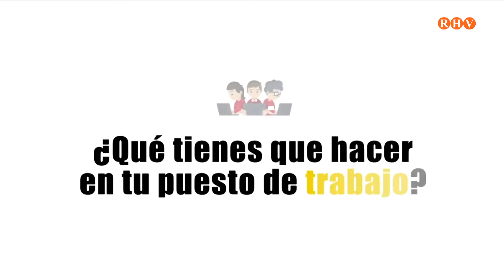La variant Ómicron arriba a la Comunitat Valenciana